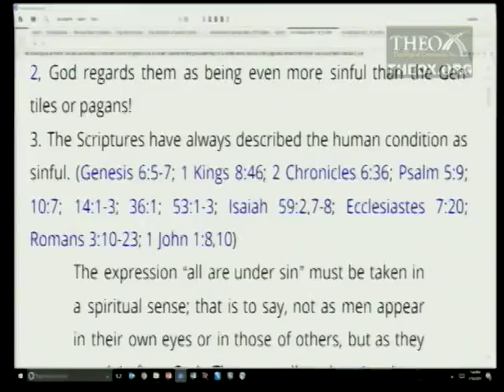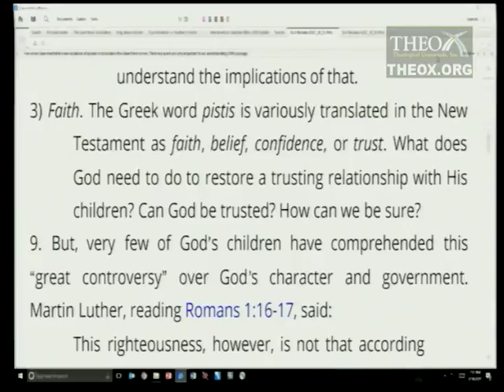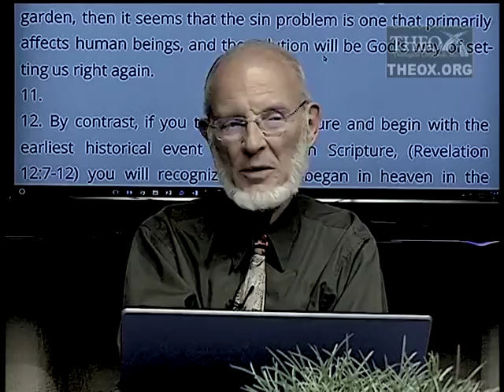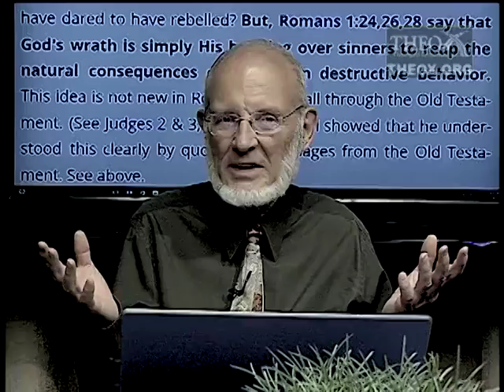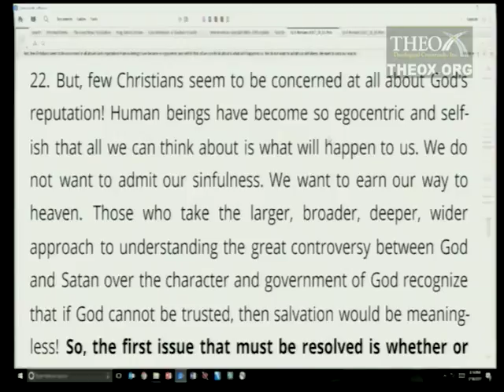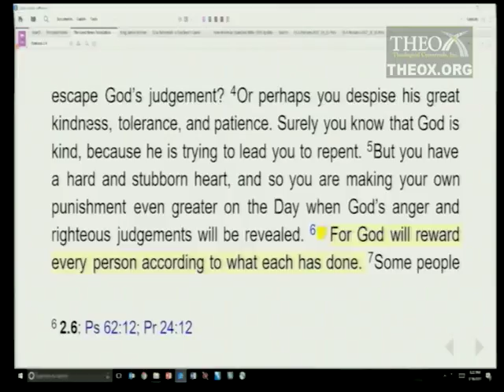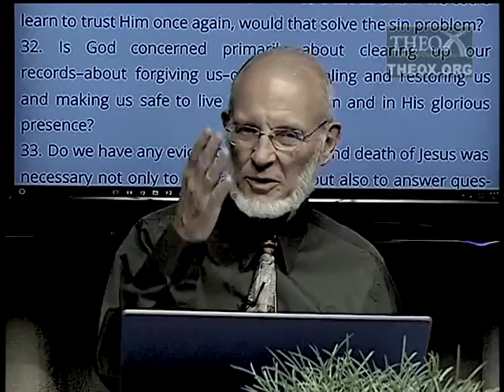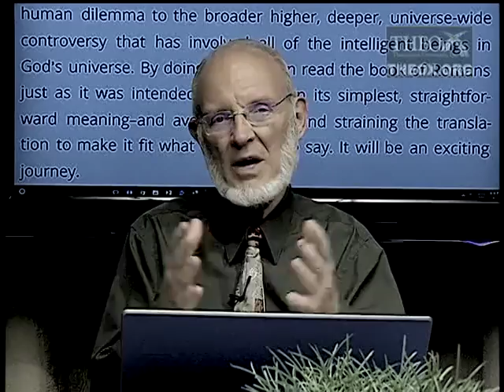3. The Human Condition (October 21) Sabbath School 2017 Quarter 4 Lesson "Romans"